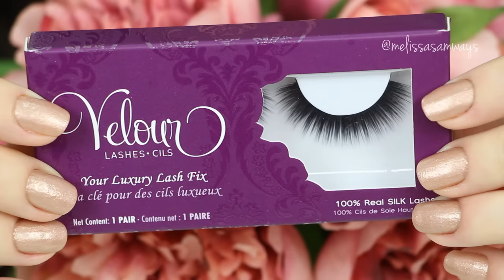♡ Double Cut Crease Classic Brown & Champagne Makeup Tutorial | Melissa Samways ♡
♥ Individual Eyeshadow Motives Cosmetics - Colors Caramel and Bitter Chocolate
♥ Spirit Palette Stila - Color Kitten
♥ Lashes Trust Me Try It Velour Lashes

More details of my work, please check here:

👍 Fanpage: Make Up Melissa Samways

Xoxo 💋🌼